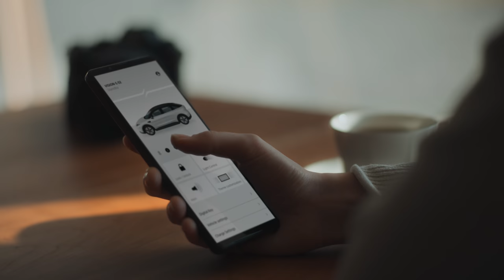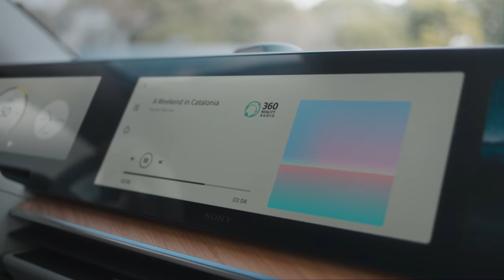VISION-S 02 | Concept Movie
Japanese below :
An SUV creating the value of rich mobility.
Dynamically transforming the value of mobility space according to people’s active lifestyles. VISION-S envelops occupants with a thrilling experience.

This content and prototype vehicle are intended to illustrate our future concepts in the area of mobility. Public road testing was conducted with the permission required by law.

移動に豊かさという価値をもたらすSUV
アクティブなライフスタイルに合わせて、移動空間の価値をダイナミックに変えてゆく。人々を大きな感動で包みこむVISION-S。

記載内容およびプロトタイプ車両は、将来のコンセプトを示すためのものです。なお、公道での走行は法令上必要な許可を得て実施しています。